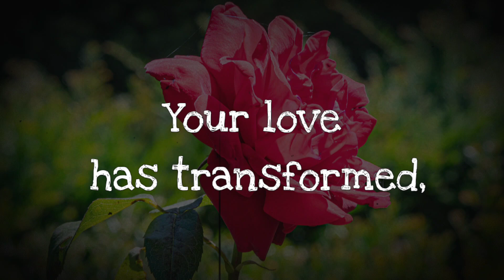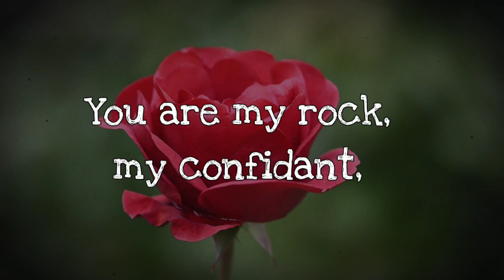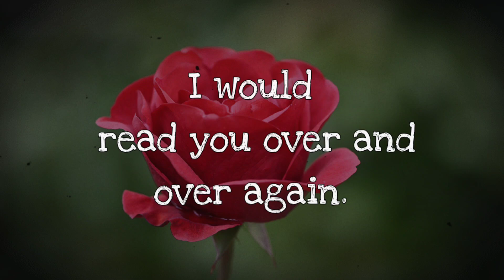Your Person is So Madly in Love With You..💌❤️ - Love Message For Someone Special